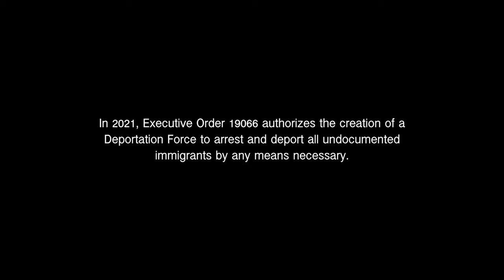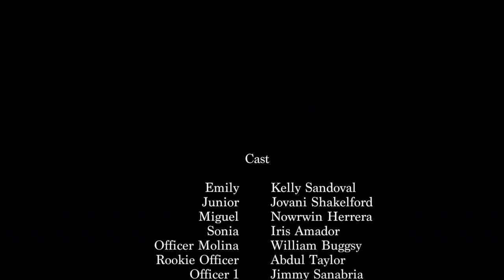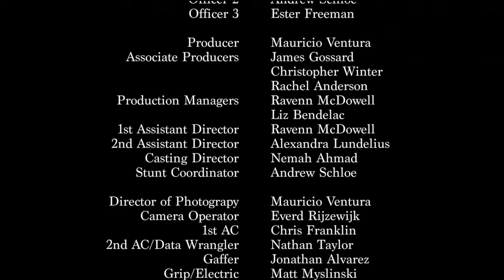Mi Tierra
2019 NOVA Student Film Festival - Films Without Walls series on "Immigration & Refugees"
11:06 minutes | Narrative Fiction | USA | Director: Sandra Camargo
Miguel, a stubborn Salvadoran father of two, barricades his family inside their home in order to avoid deportation.